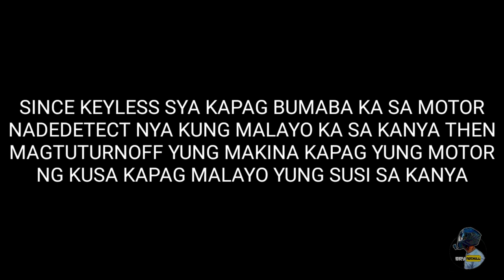NMAX V2 2020 | MOTOR NA NANGUNGUHA NG SINGLE MOM! | FIRST IMPRESSION AND RIDE EXPERIENCE | MOTOVLOG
NMAX 2020
NMAX V2
NMAX REVIEW